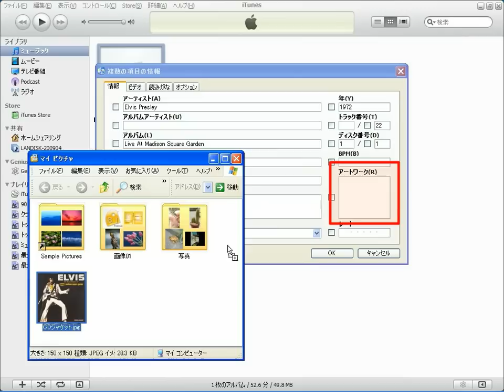iTunes 使い方 自分で用意した画像をアートワークとして設定する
自分で用意したアルバムのジャケット写真などの画像をアートワークとして設定する方法です。iTunes Storeから取得出来なかった場合や、アカウントの登録をしていない場合などに便利な機能です。
iTunes 使い方　動画マニュアル
iTunesの使い方を動画で紹介します。iTunes（アイチューンズ）は、アップルが開発した、音楽、動画の再生・管理ソフトです。アップルのサイトから無料でダウンロードできます。iPod　iPhone iPadを使うためには必須のソフトウェアです。

動画コンテンツは
iTunes7.x　から10.0までのバーションになりますので、現行バージョンと
操作が若干違う場合があります。